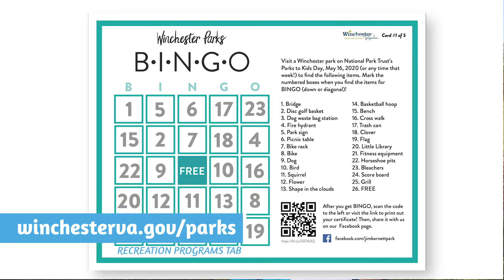Winchester Parks BINGO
This coming Saturday, May 16, is National Park Trust Parks to Kids Day! To help you get out this week and enjoy the sunshine (while continuing to social distance, of course), play Winchester Parks BINGO. Download one of 5 cards on our website (link below), then print out the certificate when you finish. Share a photo of you at the park playing BINGO or with your completion certificate in our comments section below!